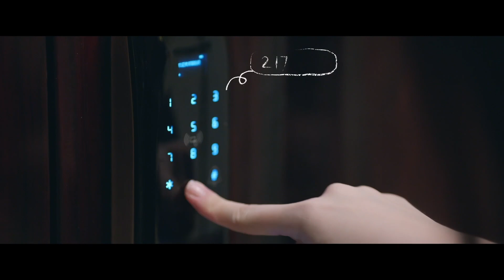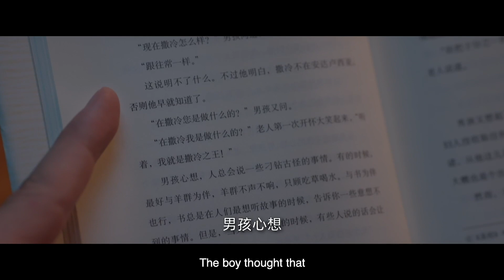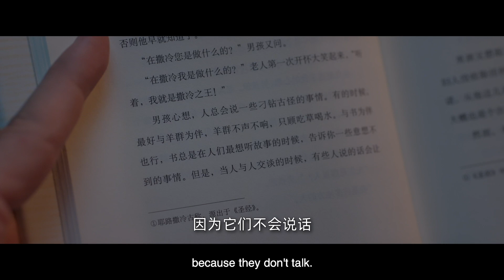你就是我的獵物了！女博士喝醉酒闖進教授家發瘋，瘋狂勾引讓教授把持不住！ ❤️兩個人的小森林 A Romance of The Little Forest｜虞書欣 張彬彬